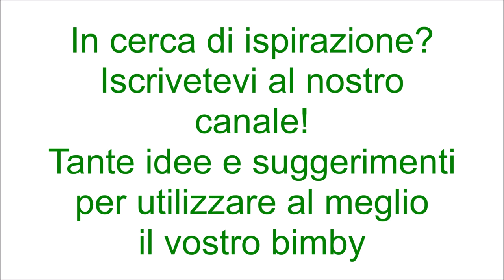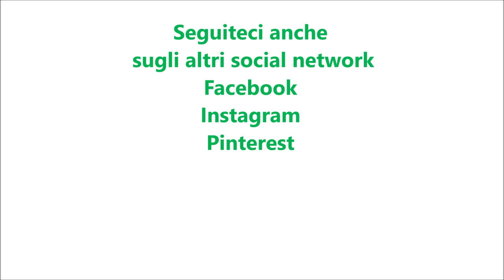Lonza con patate e funghi per bimby TM6 TM5 TM31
Ingredienti:
1000 g di lonza di maiale in un pezzo
1000 g di patate tagliate a fette
50 g di cipolla
30 g di olio e.v.o.
100 g di pancetta tagliata a cubetti
300 g di funghi congelati
1 cucchiaino e mezzo di sale
erbe aromatiche(prezzemolo, rosmarino, basilico)
pepe nero e noce moscata q.b.
500 g di latte
1/2 cucchiaino di dado vegetale preparato con il bimby